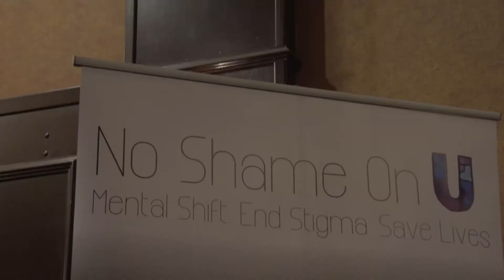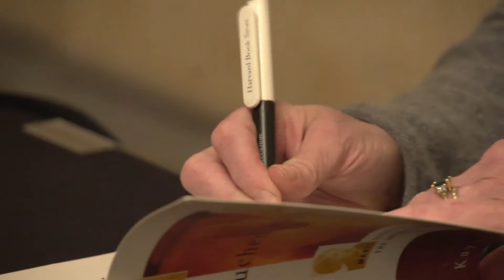Highlights of No Shame On U 4th Annual Event Feat. Kay Redfield Jamison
Huge thanks to David Forman Project for use of the song Corsair.

About Dr. Kay Redfield Jamison:
Author of An Unquiet Mind and Professor of Psychiatry at The Johns Hopkins School of Medicine, Kay Redfield Jamison is an international authority and researcher on mood disorders. Named a “Hero of Medicine" by TIME, she has unique insight into the world of mental illness.

Dr. Jamison went public with her own struggle with manic depression in a 1995 Washington Post article and subsequent New York Times bestseller, An Unquiet Mind: A Memoir of Moods and Madness. Since its release, she has become a trusted advocate for the millions who suffer from mental illness.

Jamison’s book Touched with Fire: Manic-Depressive Illness and the Artistic Temperament was awarded the Lewis Thomas Prize, which recognizes scientific works that reach a wider audience outside of the laboratory. Inspired by her work, director Paul Dalio dramatized his own battle with manic depression and bipolar disorder in Touched With Fire, a 2016 film starring Katie Holmes.